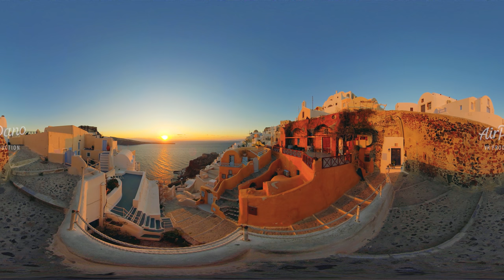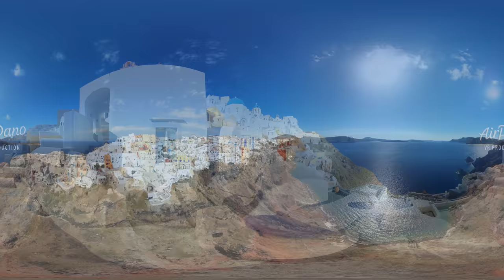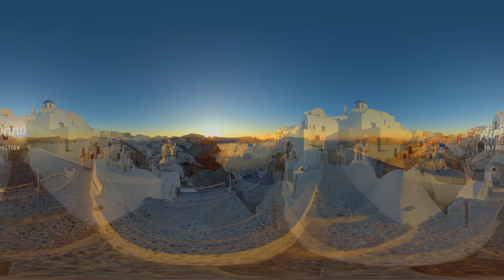Santorini, Greece. 8K 360 aerial video.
Incredible sunsets, pearly white buildings adorned with bougainvillea, blue-domed churches, and picturesque windmills make Santorini a sought-after destination. This Greek paradise attracts newlyweds and couples from around the globe eager to witness its famed sunsets of Oia, swim in hot springs, savor its cuisine, and indulge in luxurious resorts.

Don't forget that this is 360 video: you can change the angle of view.
We regularly publish new 360 videos of the most beautiful places on our planet!

Nowadays you need extraordinary computer power for watching 8K 360° videos. If you have troubles with watching such videos, choose 4K or HD quality in the settings of your YouTube player. We hope that YouTube will find a solution for optimization this videoformat to make it watchable for common users.

Also here is the answer for a frequently asked question about true resolution of an 8K 360° video. Unlike standard videos, in a 360° video you can see only a part of original image (approximately 30 degrees out of 360). As result, the real resolution of the part you can see isn't bigger than 1.3K.

360° photos and videos, stories of our shootings, articles and FAQ you can find on our